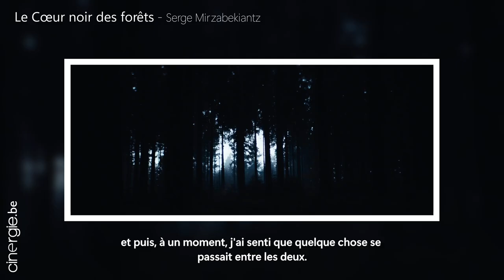Rencontre avec Serge Mirzabekiantz, réalisateur du film Le Cœur noir des forêts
Cinergie.be a rencontré Serge Mirzabekiantz, le réalisateur du film Le Cœur noir des forêts.
👉 Lien vers l'article complet : (à venir)